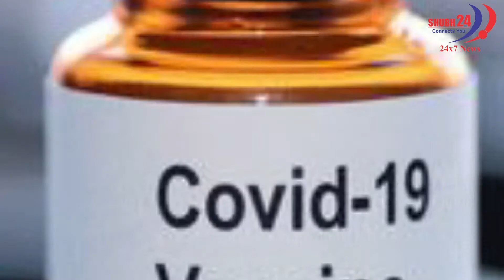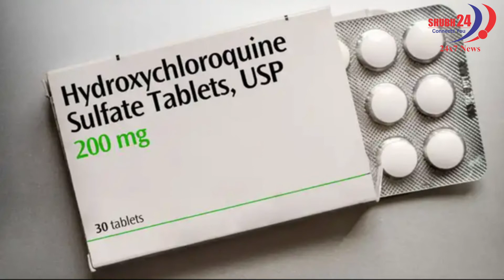दगाबाज़ America!, Corona Vaccine के कच्चे माल के Export पर लगाई पाबंदी || SHUBH 24